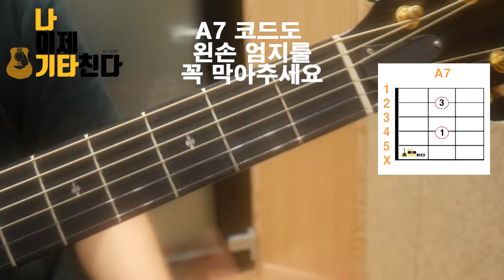[나이제기타친다] 5강. 기타 A7 코드